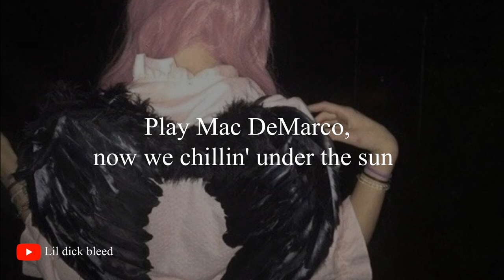haroinfather - tunnel of love (Lofi Remix by LLusion) Lyrics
Orginal song: haroinfather & savagegasp - tunnel of love
Support LLusion:
Lyrics:
Okay, like criss-cross applesauce, lil' baby, caress me
I been doin' all this shit, just hopin' that you impress me
When I level up, girl, I'll buy you diamonds and jet skis
And your girlfriend, that might be the one that I'm testing
You my angel, girl, I think you come from above
My diamonds glisten, shinin' in the tunnel of love
And now we kissin', girl, I think your tongue is so fun
Play Mac DeMarco, now we chillin' under the sun